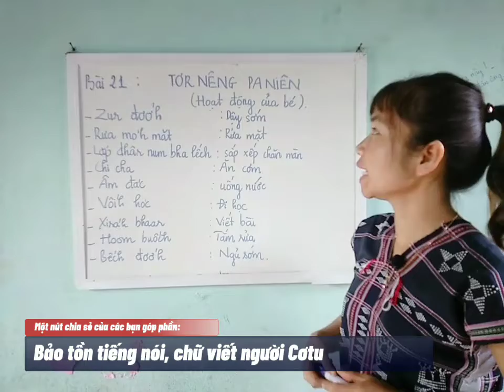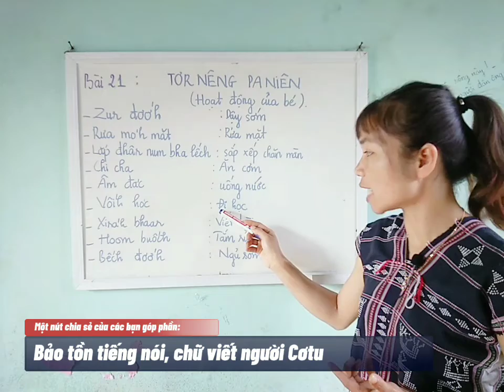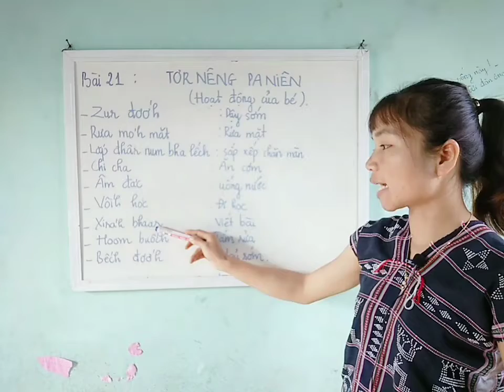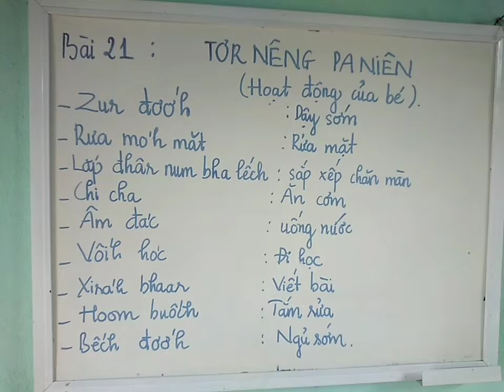KaTu/Cơ Tu language - Bài 21. Học tiếng Cơ Tu cơ bản: HOẠT ĐỘNG CỦA BÉ